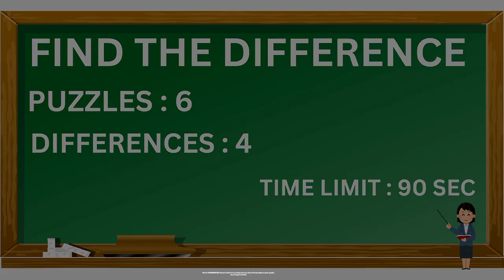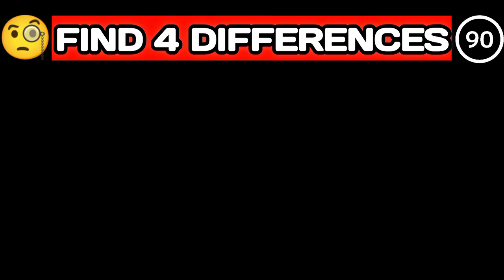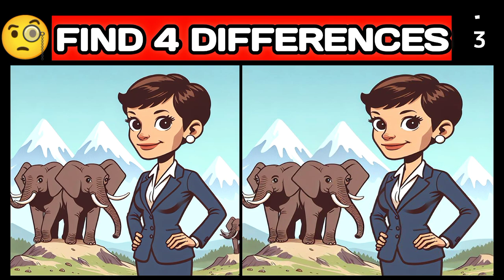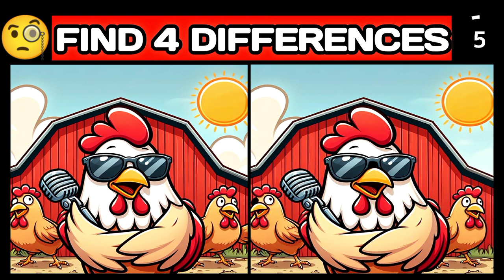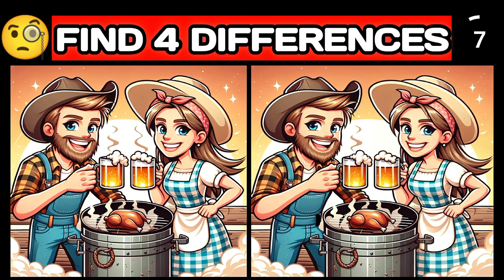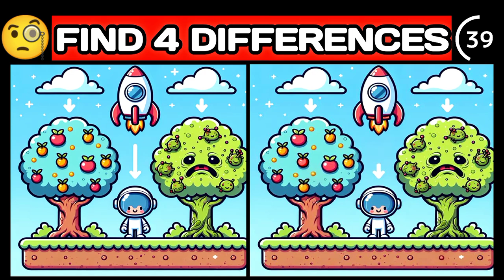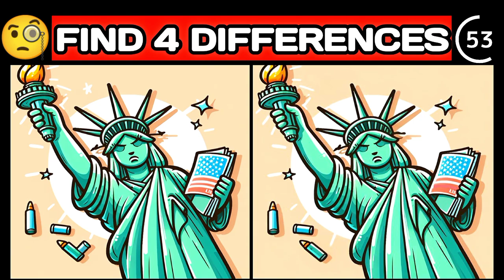Spot The Difference : Can You Find Them All? [ Find The Difference #34]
I hope you enjoy the Video slowly and have a healthy and happy day.